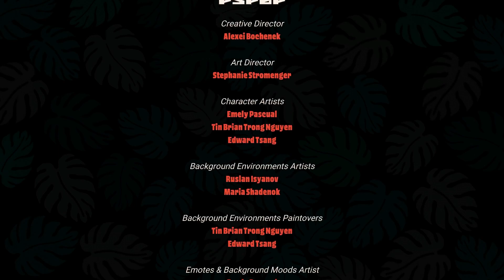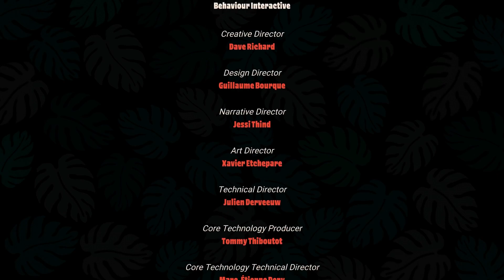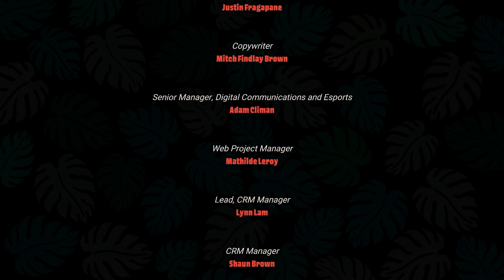Chilling Storytime With Hooked On You (Episode Five) FINALE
We're working our way through Hooked On You, which is certainly an experience.